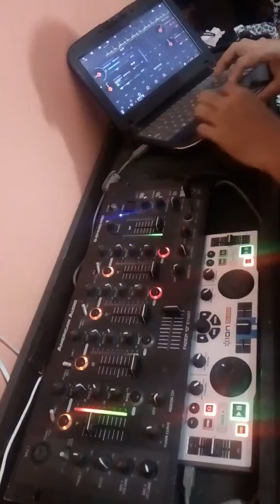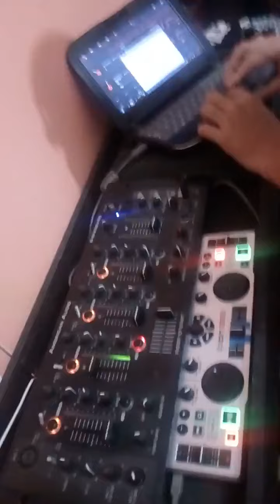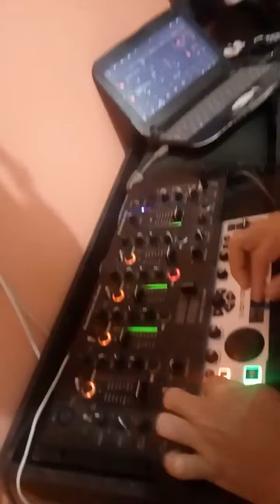changa tronix ensayo dj Luis Córdova XXI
ensayo recordando aquellos tiempos